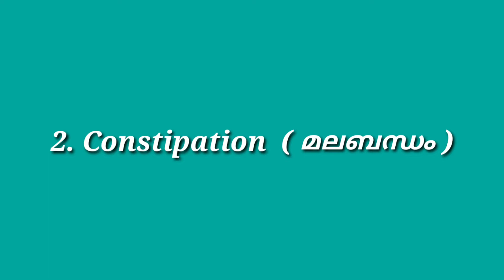PMS Sign & Symptoms Malayalam||Pre Menestrual Syndrome||Malayali Recipes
PMS Symptoms
Pre Menstrual Syndrome

Malayali Recipes